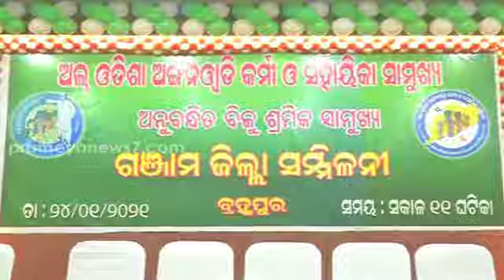Odisha Anganwadi Workers To Get Mobile Phones